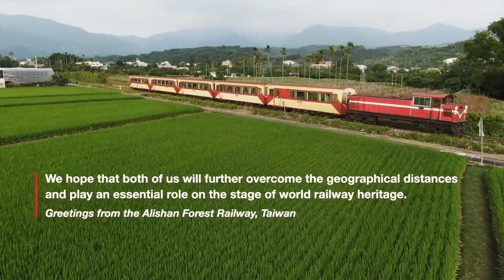A Special Visitor - From the Other Side of the World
The Welshpool & Llanfair’s ‘sister railway’ relationship with Taiwan’s Alishan Forest Railway (AFR) is a special one. Established in September 2017, this relationship has already seen visiting delegations in each direction, an exhibition about the W&LLR at Alishan station and exchanges of information and best practice.
Negotiations over the loan to us by the AFR of a locomotive on a three year loan have reached an advanced stage. The engine in question is DL-34, a 25-ton 520hp diesel built especially for the line by Mitsubishi in 1972. One of the most powerful locomotives constructed for service on the 2ft 6in gauge, its distinctive presence should be an attraction for enthusiasts and visitors alike.
Just as importantly, DL-34’s arrival will give us some extra and badly needed capacity in the motive-power department, enabling us to take both of our current diesel locomotives out of service in turn for long-overdue overhauls.
DL-34 was designed to take loaded trains up gradients as steep as 1 in 16 and on curves as tight as the sharpest on the W&L, while its power makes it capable of rescuing a failed locomotive and passenger train from the steepest part of our own line.
“We are most grateful to the Alishan Forest Railway and Taiwan’s Forestry Bureau for their most generous offer,” said W&LLR chairman Steve Clews.

Following adaptations to the braking system this locomotive was commissioned into service by the W&LLR along with representatives from the AFR on Saturday 4th May